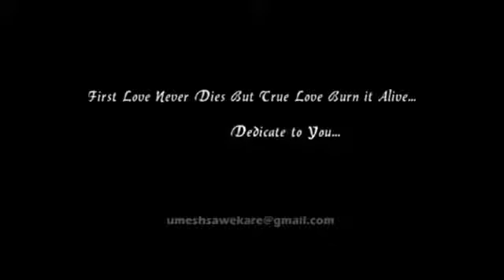Jeena jeena hd video song